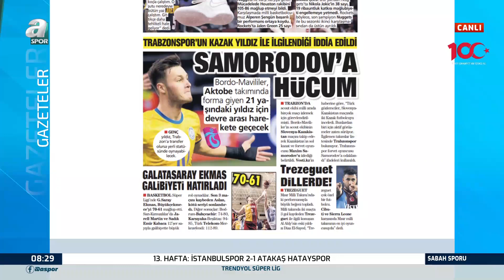Filipinler Ligi'nde Oynayan Göktuğ Demiroğlu Sıradışı Kariyeri / A Spor / Sabah Sporu / 26.11.2023